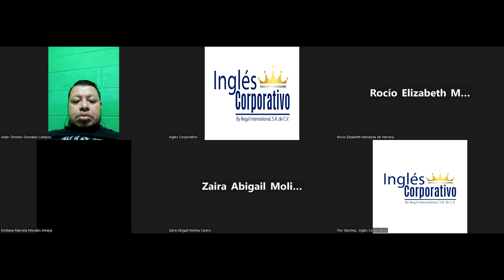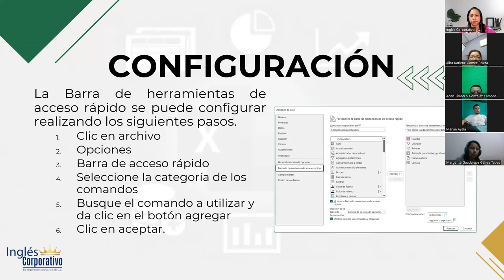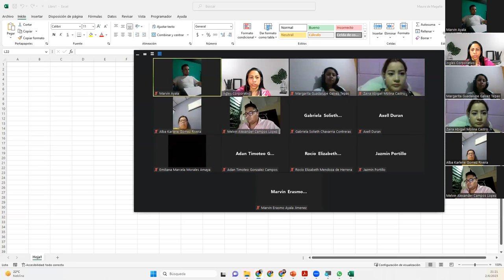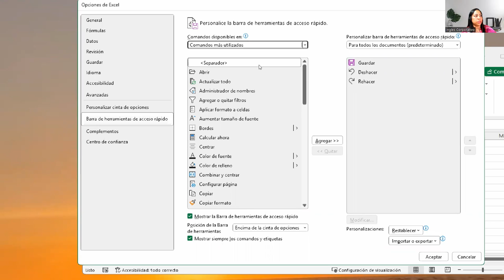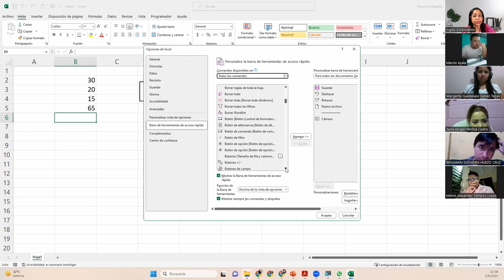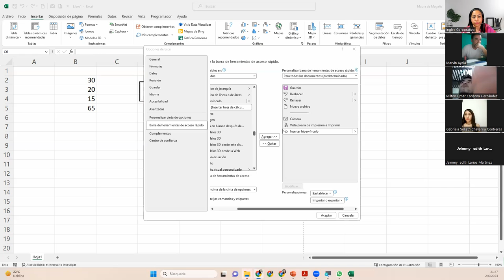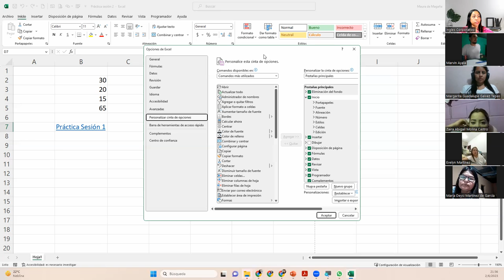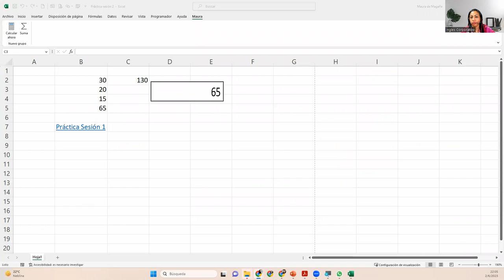Sesión2-02-06-2023-29811-8017-0026/2023-DelCid-Entorno de trabajo de excel